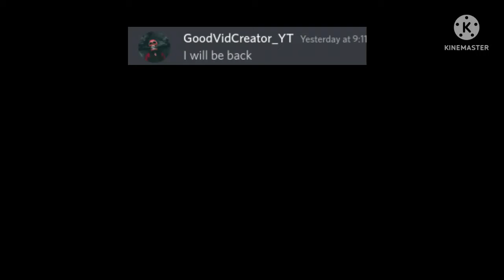I AM BACK ON YOUTUBE?